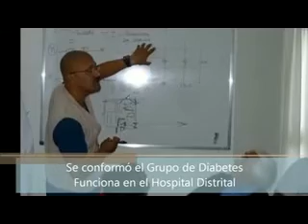La Semana en Imágenes 21 a 28 Mzo